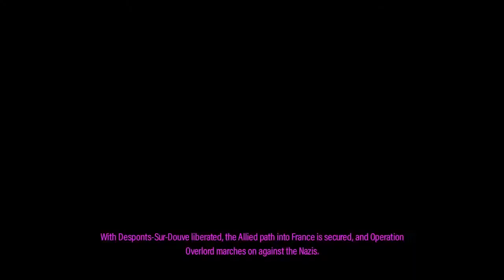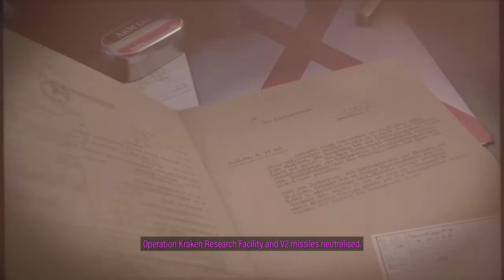Secret Weapons - Mission 7 | Sniper Elite 5 | Xbox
Full stream of Mission/Level 7

Like if you'd like ;) Comments or Requests for more!  That works too! :) Thank you for viewing.